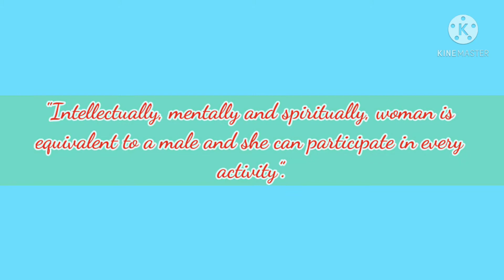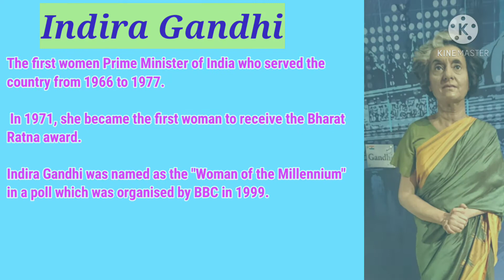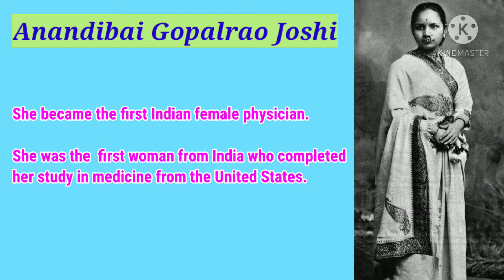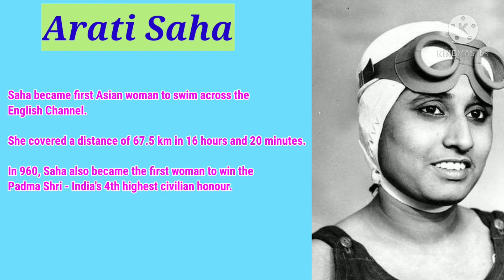First Women in India | 29 March 2021